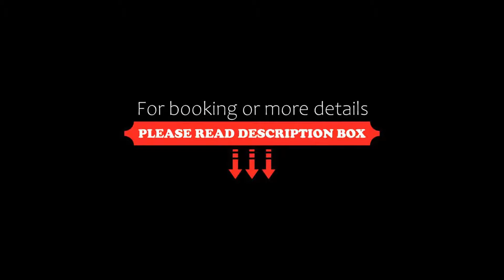Peel Inn Nundle, Nundle, Australia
About Property:
Set in Nundle, Peel Inn Nundle has a restaurant, bar, garden, and free WiFi. This 3-star hotel offers an ATM. The hotel features family rooms.
All rooms in the hotel are equipped with a kettle. All guest rooms in Peel Inn Nundle are fitted with a flat-screen TV and free toiletries.
The nearest airport is Tamworth Regional Airport, 68 km from Peel Inn Nundle.
Property Type: Hotel
Address: 89 Jenkins Street, 2340 Nundle, Australia
Searching For
1. Peel Inn Nundle - Nundle - Australia
2. Peel Inn Nundle - Nundle - Australia Address
3. Peel Inn Nundle - Nundle - Australia Rooms
4. Peel Inn Nundle - Nundle - Australia Amenities
5. Peel Inn Nundle - Nundle - Australia Offers and Deals
Audio Credit:
Track Title: Reasons To Hope
Artist: Reed Mathis